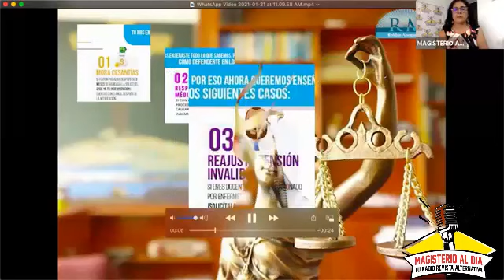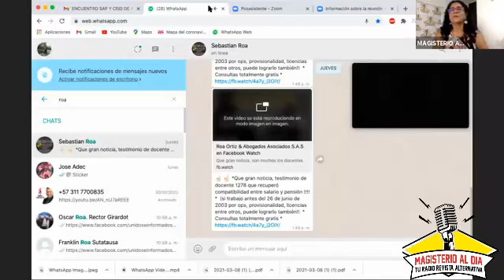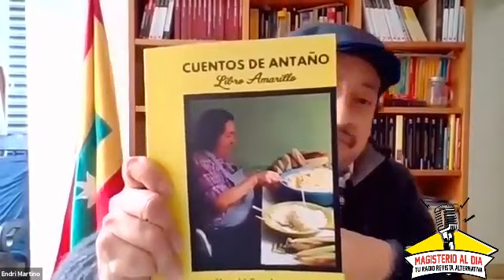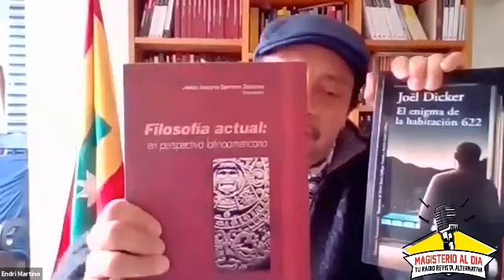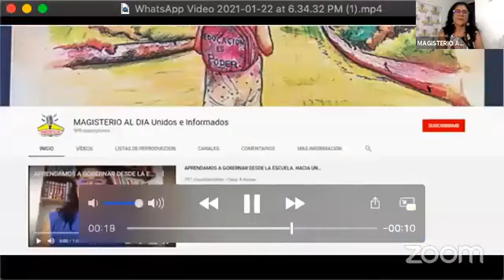MAGISTERIO AL DIA-MARZO 13-2021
Por una comunidad educativa unida, informada y organizada.